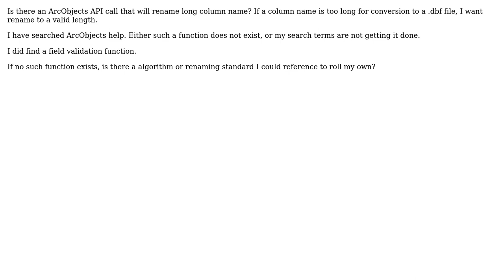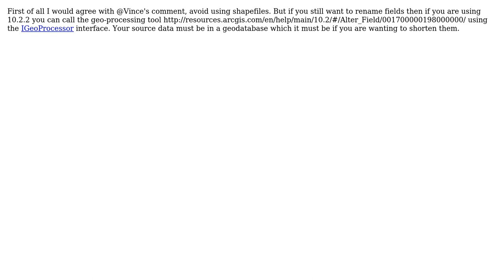GIS: Rename long column names for dbf conversion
With thanks & praise to God, and with thanks to the many people who have made this project possible! | Content (except music & images) licensed under CC BY-SA | Music | Images & others | With thanks to user Mike Henderson user Hornbydd and the Stack Exchange Network Trademarks are property of their respective owners. You are responsible for your own actions.